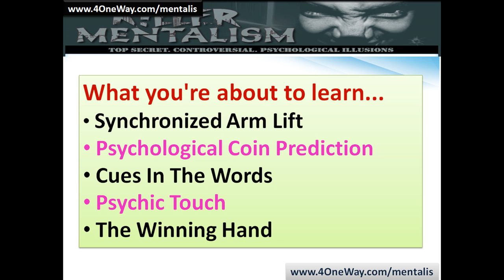Mentalism Tricks | Magic Mentalism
The Devastating Psychological Magic That Will Amaze Anyone & Make You Appear To Have Superhuman Powers